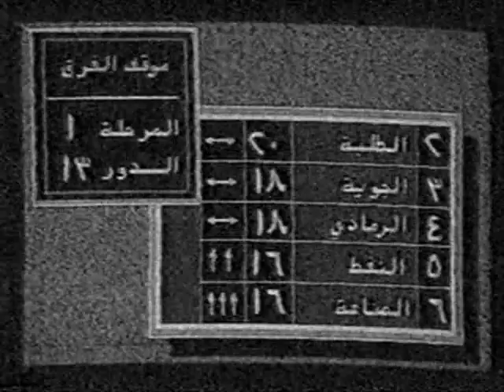نادي الطلبة يفوز على نادي الجيش 3-2 في مباراة مثيرة موسم 1993-1994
نادي الطلبة يفوز على نادي الجيش 3-2 في المباراة التي جرت بينهما في ملعب الشعب الدولي ضمن الدور ال 13 من المرحلة الاولى لموسم 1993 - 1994 يوم 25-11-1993 وسجل اهداف نادي الطلبة حازم ياسر واحمد دحام وعلي وهيب ..
ارشيف نادي الطلبة العراقي ..